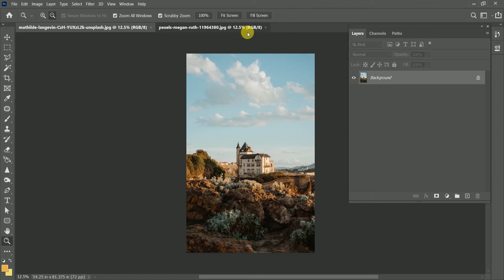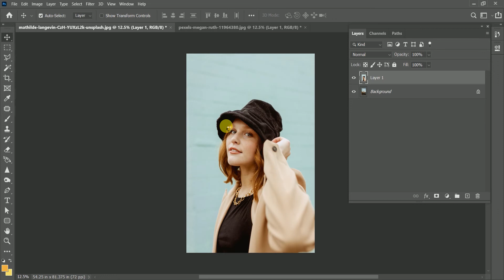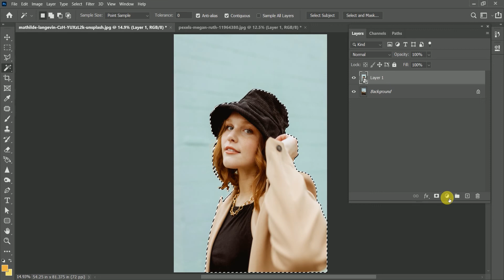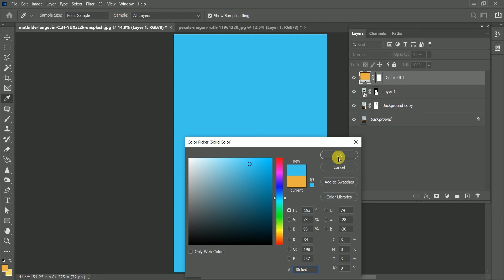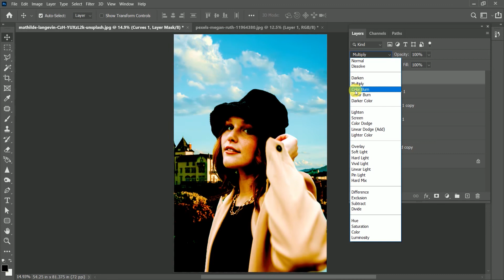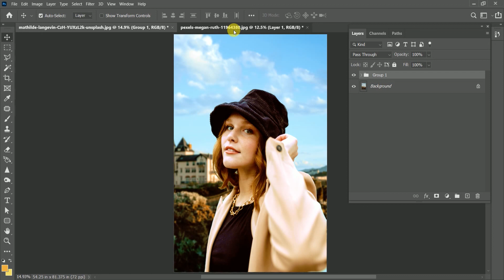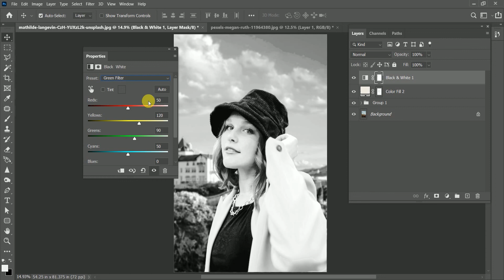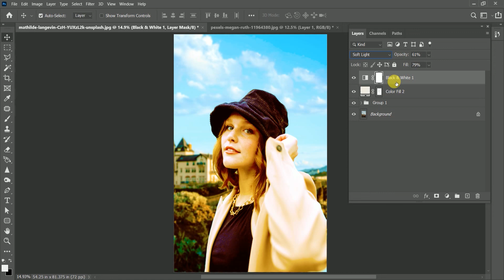Photo Editing With Background